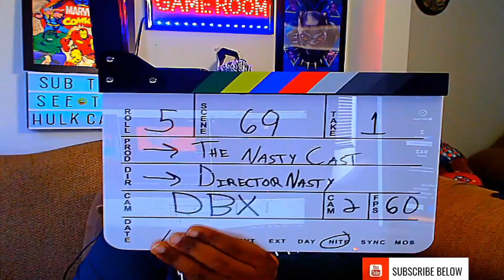When GODS COLLIDE 😱⚡ | BLACK ADAM (DC) VS APOCOLYPSE (MARVEL) | DEATH BATTLE REACTION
THOUGHTS ON THE ENDING?!?
Appreciate the support!

SPECIAL THANKS TO MY PATRONS, LOVE YALL:

EJIR 💝🎬
Vern 💝🎬
MATTHEW 💝🎬
THICC THUNDER💝🎬
KLASS💝🎬
SOPHIE BX 💝🎬
RAZ💝🎬
PHILLIP💝🎬
MASON💝🎬
KOMUGOI NOSE💝🎬
JESSICA S💝🎬
FELIX💝🎬
BYRON H💝🎬
ANTONIO D.💝🎬